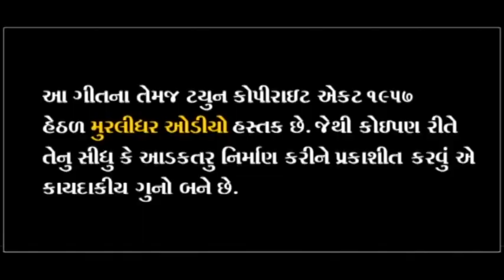Maru Khotu Karta Meldi Jani Gay ~ Divya Gauswami ~ New Navratri Special Song 2020 ~ MURLIDHAR AUDIO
Nirmata ~ DINESH DHARANGIYA { BHARWAD } Song ~ Maru Khotu Karta Meldi Jani Gay Singar ~ Divya Gauswami Lyrics ~ Ramesh Vanchiya Lebal ~ MURLIDHAR AUDIO { Surendranagar } Recording ~ Madhav AUDIO { Surendranagar } (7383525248) Support ~ Karsan Dharangiya Munabhai Dharangiya . .Design ~ Nikunj Modi Jay Thakar. . Jay MURLIDHAR MURLIDHAR_AUDIO . New~Thakar Song .New Maldhari Song .New Krishna Song .Trantali Song . Meldi Maa Song